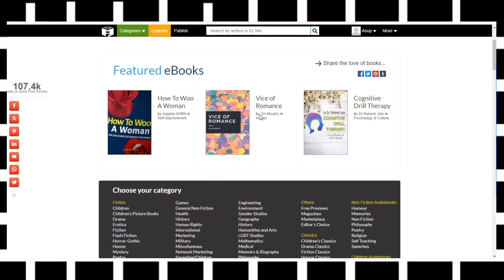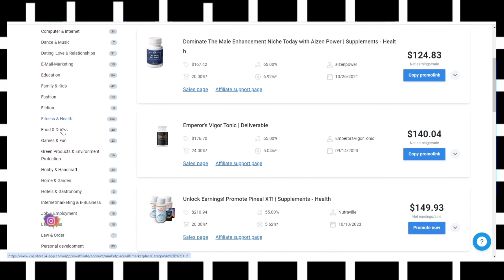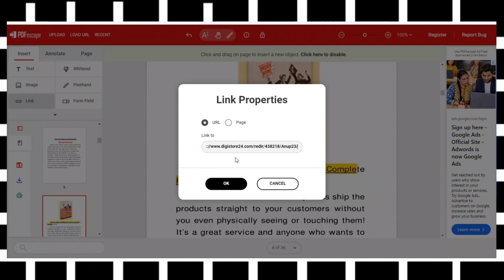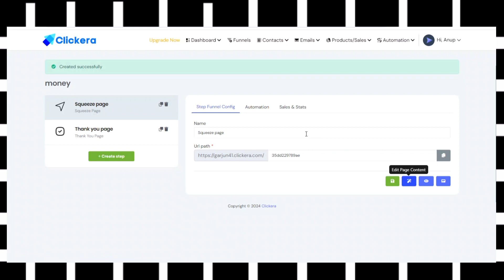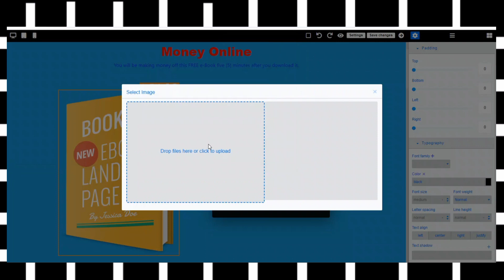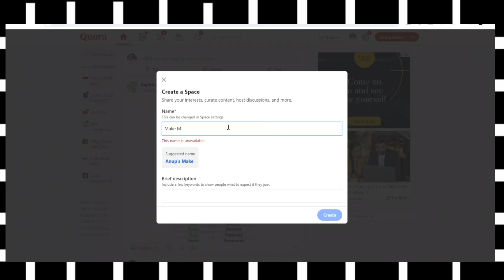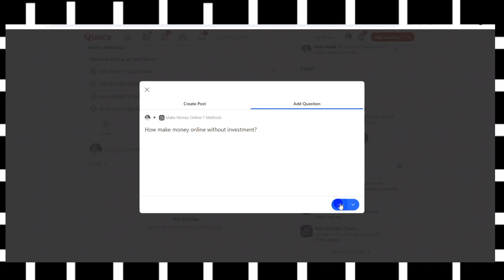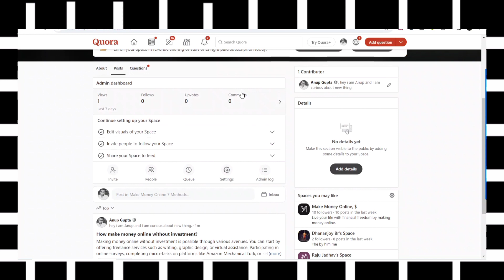My FREE TRAFFIC & First Sales Secret Revealed! How to do Digistore24 Affiliate Marketing on QUORA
My FREE TRAFFIC & First Sales Secret Revealed! How to do Digistore24 Affiliate Marketing on QUORA @AnupGuptaa @Anup.guptaa
Unlock the secrets to successful Digistore24 affiliate marketing on Quora with our comprehensive guide! In this tutorial, we'll show you step-by-step how to leverage Quora's vast user base to drive targeted traffic to your Digistore24 offers. Learn proven strategies to find the right products, craft compelling answers, and maximize your earnings. Whether you're a beginner or a seasoned marketer, this video will help you tap into Quora's potential for affiliate success. Watch now and start earning!
Recommended videos-
Query Solved:-
1. How to get free traffic for affiliate marketing in 2024
2. How to get free traffic to your Clickbank affiliate Marketing
3. How to get free traffic for digistore24 Affiliate Marketing
4. Digistore24 Affiliate Marketing Free Traffic
5. How to do affiliate marketing on Quora
6. Make Money With Digistore24 Affiliate Marketing 2024